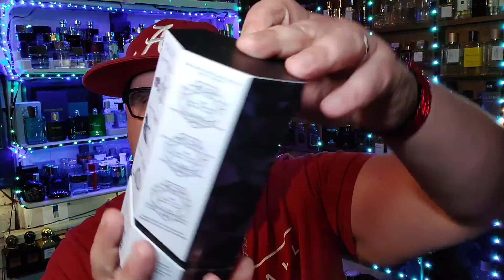MORE IS MORE BY JUDITH LEIBER FIRST IMPRESSIONS. 3 FRAGRANCES IN ONE BOTTLE.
THIS ONE IS A COOL CONCEPT. ENJOY THE VIDEO

Where you can get a Decant of this.
For all your other Decant needs
fatboyFragrance.com
Huge memorial day promos